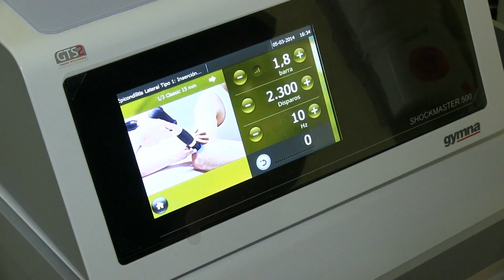CORPOSANO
'Vive sano, vive mejor' es el lema de nuestro socio del día, Corposano, centro líder en rehabilitación física integral con más de veinte servicios que garantizan una mejor calidad de vida a los pacientes. Según su administradora, la ingeniera María del Pilar D'Jerónimo, Corposano se implementó como respuesta a las necesidades de los pacientes y de los médicos de servicios terapéuticos de alta complejidad. Por eso, nuestro socio cuenta con excelentes especialistas y la más moderna infraestructura y equipamiento, los cuales revelan una muy buena inversión en tecnología y capacitación.  Entre sus servicios destacamos estas terapias: física, respiratoria, vestibular, de lenguaje, postural, para el desarrollo del aprendizaje, postparto, postquirúrgica y de relajación. También ofrece atención en psicología clínica e infantil, psicorehabilitación, estimulación temprana, psicoprofilaxis del parto y gimnasio terapéutico. A esto hay que sumar sus horarios flexibles (de 06:30 a 20:00, de lunes a viernes, y sábados, de 07:00 a 12:30), parqueaderos seguros, comodidades y facilidades para los pacientes (tengan o no seguro privado de salud) y lo mejor: precios accesibles. Corposano se encuentra en las calles Mariano Andrade N37-65 y Villalengua. Para contactos llame a los teléfonos 2439625, 2457634 y 2459800 ext. 102. Para que lo conozca mejor le sugerimos visitar o su perfil en Facebook corposanoecuador.